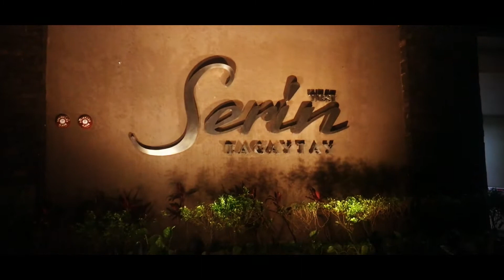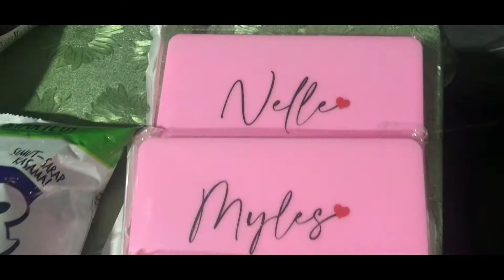Christmas Party with Beks Friends | PAJAMA PARTY